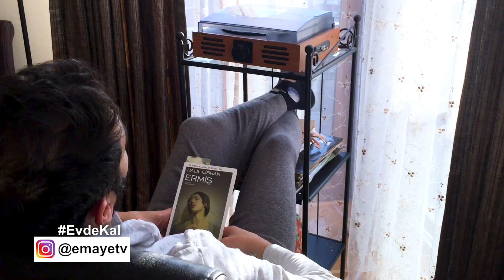62.Bölüm - Memleketimden Corona Manzaraları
Emaye TV, Coronavirüs Özel Bölümüyle yayında...
Hazırlayan ve Sunan: M. Levent Çimen
Arkadakiler: Merve Yıldız - R.Onur Duru
Teşekkürler: Güvenç Selekman